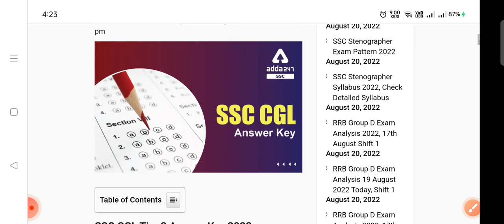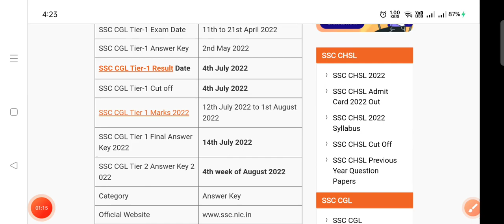ssc cgl tier 2 answer key 2021 |ssc cgl latest news |ssc cgl tier 3#ssccgl